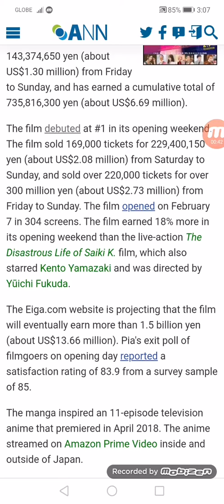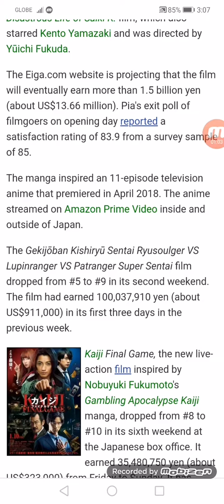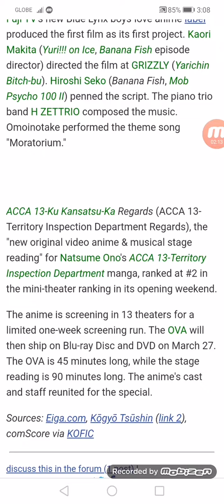Wotakoi: Love is Hard for Otaku Film Drops to #4, Kaiji to #10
Saezuru Tori wa Habatakanai: The Clouds Gather ranks at #1 in mini-theaters, ACCA OVA at #2